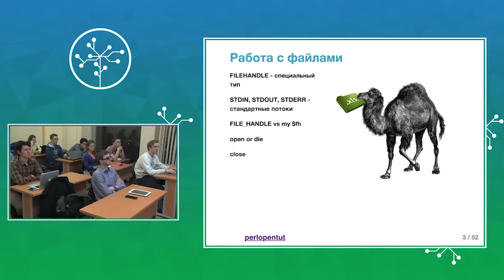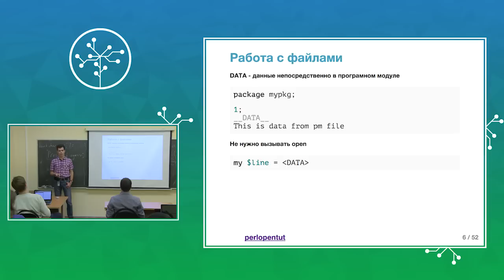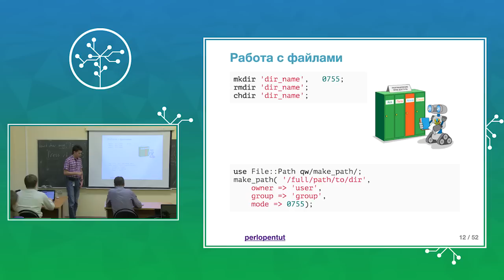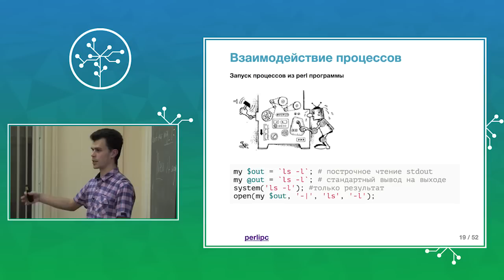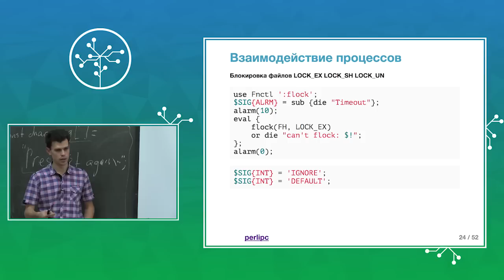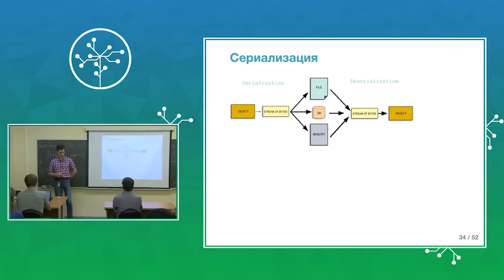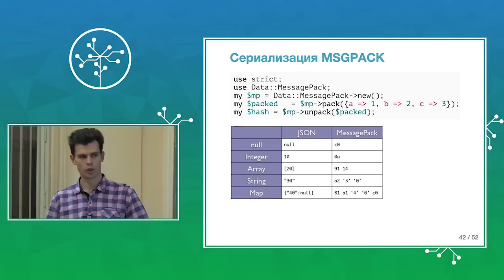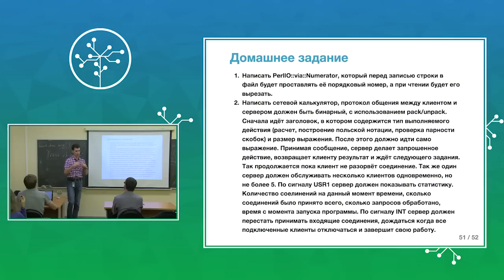5. Perl. Общение с внешним миром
Открытый курс "Программирование на Perl" (осень 2015)
Лекция №5 "Общение с внешним миром"
Лектор - Николай Шуляковский

Цель курса — научиться писать программные продукты на языке Perl. Уметь быстро ориентироваться в чужом коде. Знать возможности языка Perl, его сильные и слабые стороны.

Получаемые навыки:
Умение ориентироваться в документации языка. Умение писать скрипты, модули и программы на языке Perl, умение оптимизировать программные продукты на Perl, в том числе и при помощи написания библиотек на C (XS).

Лекция "Perl. Общение с внешним миром" на IT.Mail.Ru